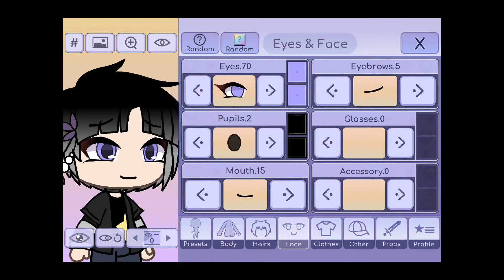How to make my OC